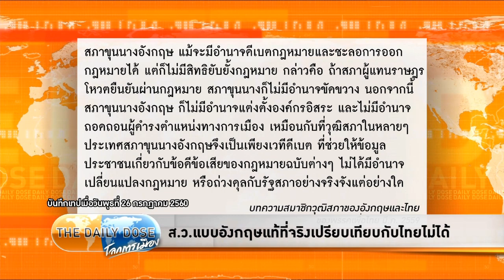The Daily Dose - ส.ว.เเบบอังกฤษเเท้ที่จริงเปรียบเทียบกับไทยไม่ได้